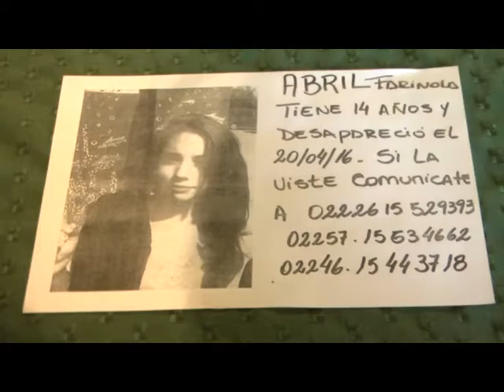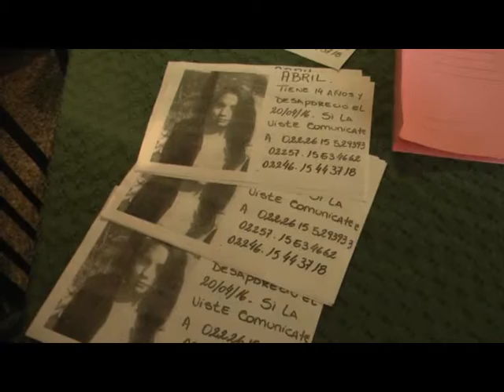DANIEL FARINOLA BUSCAN A NAZARENA FARINOLA